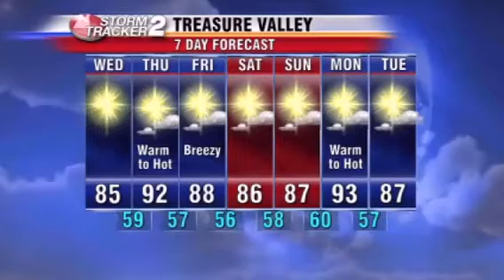News anchor snorts live!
Trina Cobbley snorts on air.